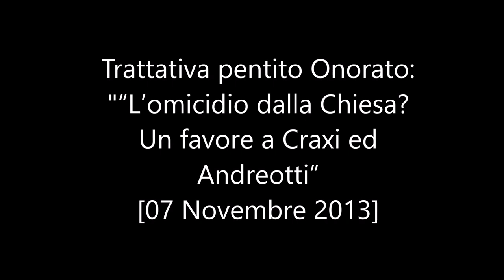Il pentito Onorato: “L’omicidio Dalla Chiesa? Un favore a Craxi ed Andreotti”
7 novembre 2013 - Parla il pentito Francesco Onorato:  “Martelli l’abbiamo fatto diventare ministro. Abbiamo investito anche 200 milioni per finanziarlo e portarlo a diventare ministro della Giustizia perchè si diceva che avrebbe fatto uscire i mafiosi dal carcere”. “Quando abbiamo fatto l’attentato a Falcone all’Addaura, poi fallito – ha specificato –, abbiamo messo in giro la voce che la bomba se l’era messa lui per indebolirlo, per farlo passare per bugiardo. Salvatore Biondino mi disse che si trattava di una pressione fatta dai politici per fare passare Falcone per uno di poco conto”.